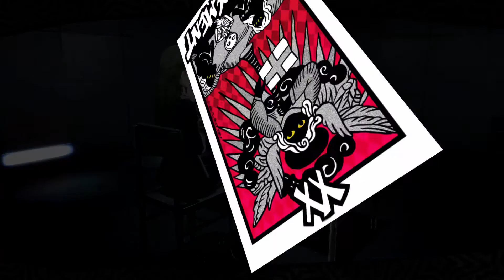Let's Play Persona 5 [Part 85/Auf ins Casino!] (Blind/German/Deutsch)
Ich war fugging müde. Sorry dafür. Trotzdem: Auf in den nächsten Palast.